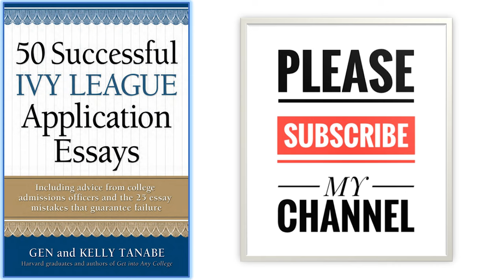50 Successful Ivy League Application Essays, Part 1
50 Successful Ivy League Application Essays, Part 1

In this part, you can hear the first 5 essays.